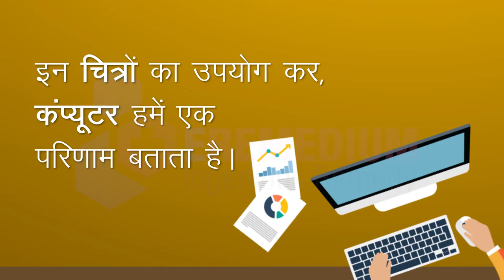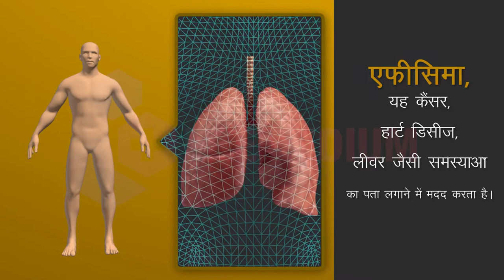सी टी स्कैन (कम्प्यूटेड टोमोग्राफी स्कैन) क्या है और यह क्या करता है?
एक संगणित टोमोग्राफी (सीटी या सीएटी) स्कैन डॉक्टरों को आपके शरीर के अंदर देखने में मदद करती है। यह आपके अंगों, हड्डियों और अन्य ऊतकों की तस्वीरें बनाने के लिए एक्स-रे और कंप्यूटर के संयोजन का उपयोग करता है। यह एक नियमित एक्स-रे की तुलना में अधिक जानकारी दिखाता है। आप अपने शरीर के किसी भी भाग के लिए सीटी स्कैन करा सकते हैं। प्रक्रिया में बहुत लंबा समय नहीं लगता है, और यह दर्द रहित है।
चलो इसके बारे में और जानें।
MEDICAL ANIMATION TRANSCRIPT:

गुड मॉर्निंग
अरे क्या हुआ ?
मैं पूरी रात सांस की तकलीफ से परेशान था.
क्या आप अभी भी इससे पीड़ित है.
हां मैं हूं.
तब बिना किसी देरी के, हमें  डॉक्टर से मिलना चाहिए ?
हां डॉक्टर से नियुक्ति लेता हूं
आप चिंता ना करें सब ठीक हो जाएगा
आपका लक्षण इम्फीसेमा के समान है
इम्फीसेमा ?
हां, यह फेफड़ों से संबंधित बीमारी है और आपके लक्षण सुनिश्चित करने के लिए मैं आपको सीटी स्कैन की सलाह देता हूं.
सीटी स्कैन, डॉक्टर यह क्या है ?
मैं आपको बताता हूं
सीटी स्कैन कंप्यूटर टोमोग्राफी स्कैन
यह सीटी स्कैन मशीन है.
एक मशीन जो डॉक्टर को आपके शरीर के अंदर देखने की अनुमति देती  है.
 यह  एक्स-रे  का प्रयोग करता है.
यह एक नियमित  एक्स-रे  से ज्यादा जानकारियां देता है.
यह आपके शरीर के किसी भी हिस्से पर किया जा सकता है.
काम करने का तरीका.
एक्स-रे  एक संकीर्ण एक्स-रे बीम का उपयोग करता है जो आपके शरीर के  एक हिस्से में चारों ओर घूमता है यह अलग-अलग कोनों से चित्रों की एक श्रृंखला देता है.
इन चित्रों का उपयोग कर, कंप्यूटर हमें एक परिणाम बताता है.
प्रक्रिया
आप मशीन के अंदर एक टेबल पर लेट जाते हैं.
जैसे-जैसे टेबल चलती है एक्स-रे  शरीर की आसपास घूमने लगती है
आपको किसी भी गतिविधि से बचाना होता है. गतिविधि गलत छवि बनती है.
प्रक्रिया कुछ मिनटो से आधे घंटे तक चल सकती हैं.
उपयोग
इसका उपयोग आंतरिक चोटो  का पता लगाने के लिए किया जाता है.
यह हड्डी और जोड़ों की समस्याओं जैसे फ्रैक्चर ट्यूमर का पता लगता है.
एफीसिमा यह कैंसर, हार्ट डिसीज, लीवर जैसी समस्याओं का पता लगाने में मदद करता है.
डॉक्टरो को मदद करता है
उपचार योजना बनाने में
उपचार विधि बनाने में
कंट्रास्ट के साथ सीटी स्कैन
इसका प्रयोग बहुत नरम ऊतकों का पता लगाने के लिए किया जाता है.
नजदीकी छवियों के लिए कंट्रास्ट का उपयोग किया जाता है
टेस्ट के बाद तरल पदार्थ लेना चाहिए
कंट्रास्ट सामग्री के प्रभाव को कम करने के लिए
तैयारीया
अपने डॉक्टर को सूचित करें यदि
यदि गर्भवती हो या गर्भवती हो सकती हैं
कंट्रास्ट सामग्री के लिए एलर्जी हो
मधुमेह है
गुर्दा से संबंधित समस्या है
 शुक्रिया डॉक्टर
अब मैं परीक्षण के लिए जाने का फैसला किया है.
बहुत अच्छा
इससे आपकी समस्या का इलाज करने में मेरी मदद मिलेगी
*TimeStamps*
0:00  सीटी स्कैन
1:09 काम करने का तरीका.
1:29 प्रक्रिया
1:45 उपयोग
2:08 कंट्रास्ट के साथ सीटी स्कैन
2:26 तैयारीया
- What is CT Scan (Computed Tomography Scan) and What it Does?
- अल्ट्रासाउंड स्कैन क्या है और इसके क्या उपयोग हैं?
- डॉप्लर अल्ट्रासाउंड स्कैन क्या है और इसके क्या उपयोग हैं?